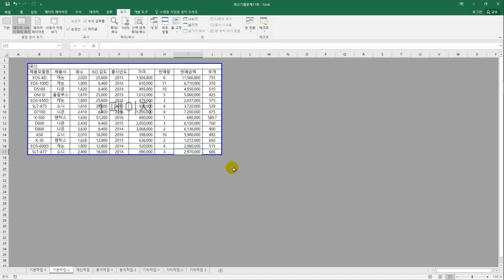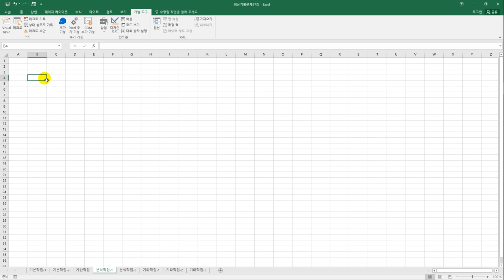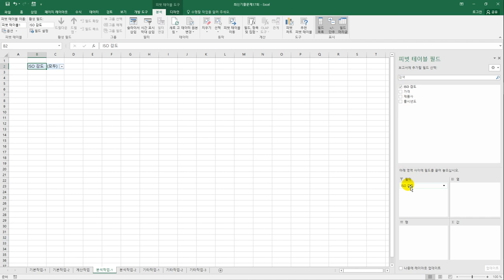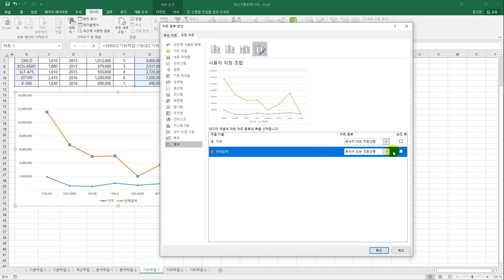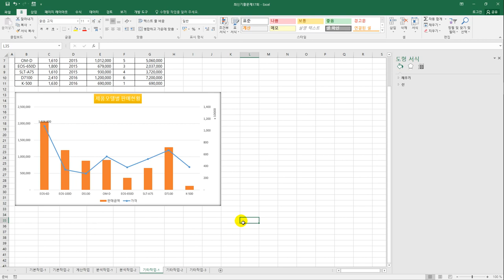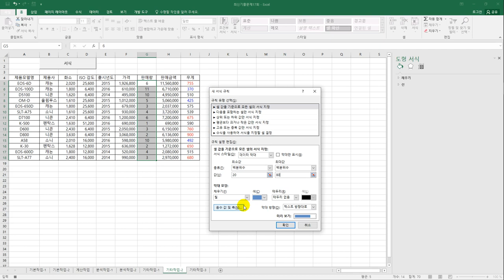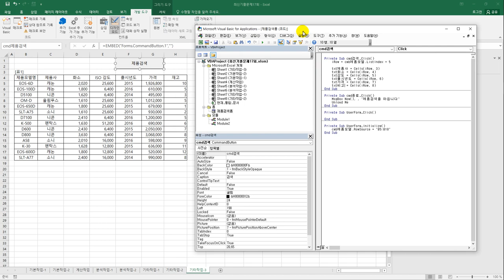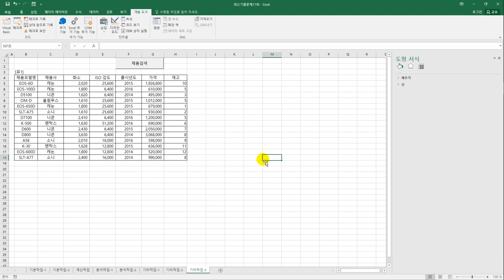[컴활1급실기] 최신 기출문제 17회